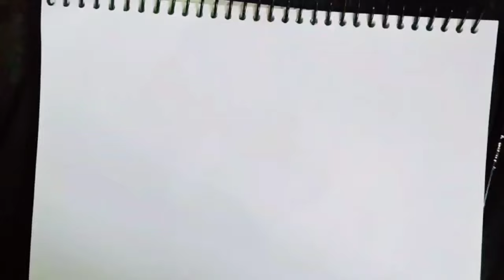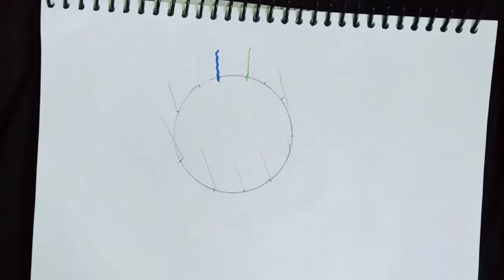How to Draw 3D Pole Drawing tutorial | 3D Drawing for Beginners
How to Draw 3D Pole Drawing tutorial | 3D Drawing for Beginners#3ddrawing

Hi

Today I will teach you all to make 3D pole with sketch pen which you will love.